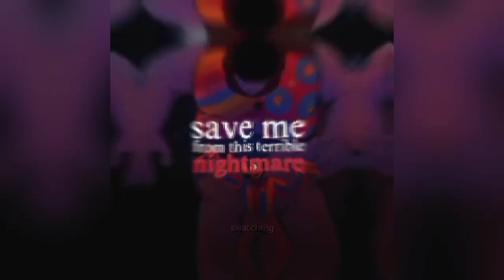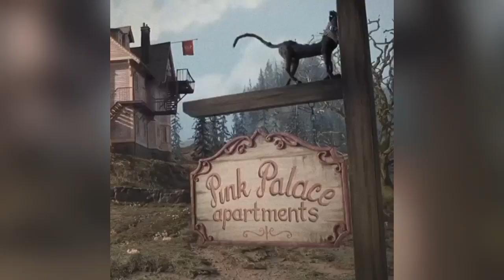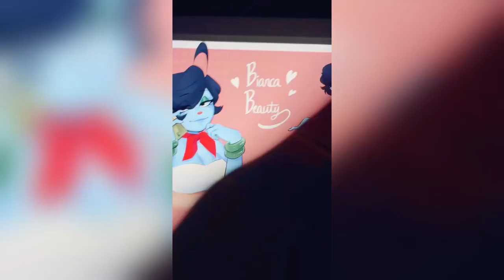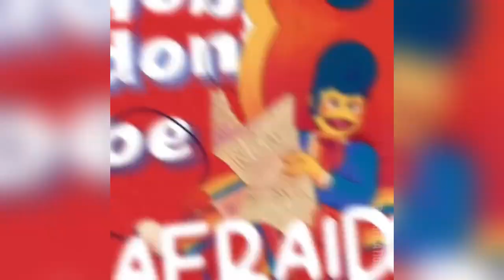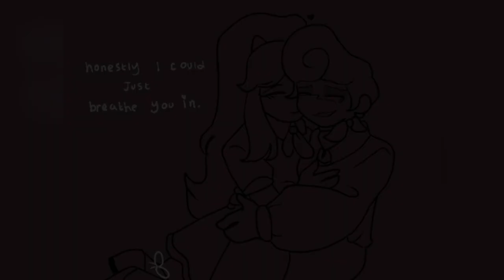Welcome Home Tiktok Compilation #87